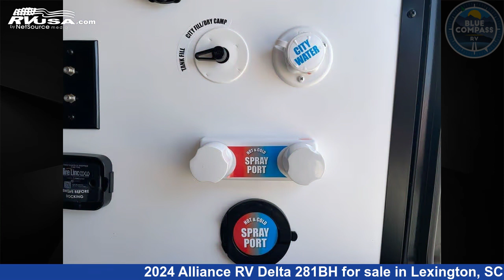Spectacular 2024 Alliance RV Delta Travel Trailer RV For Sale in Lexington, SC | RVUSA.com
This 2024 Alliance RV Delta 281BH is a Travel Trailer RV. It is located in Lexington, SC 29072 and is offered for sale by Blue Compass RV Columbia. This New Alliance RV Is 31' 11" in length . The floorplan layout of this Travel Trailer features Bunk Beds.